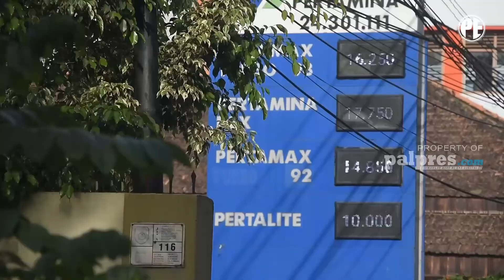SUMSEL 24 JAM | Pro Kontra Kebijakan Pemerintah Menaikkan Harga BBM Bersubsidi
Pemerintah telah resmi menaikkan harga Bahan Bakar Minyak bersubsidi jenis Pertalite, Pertamax dan Solar belum lama ini.
Lantas bagaimana masyarakat, terutama yang berada di lapisan bawah, mulai dari kalangan pedagang, buruh, pegawai swasta dan negeri hingga mahasiswa menyikapi kebijakan tersebut.